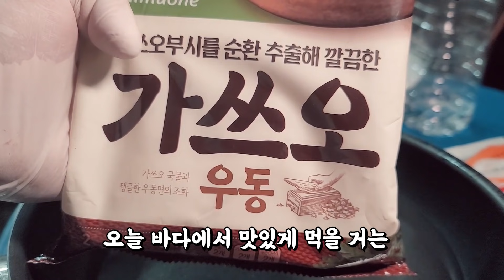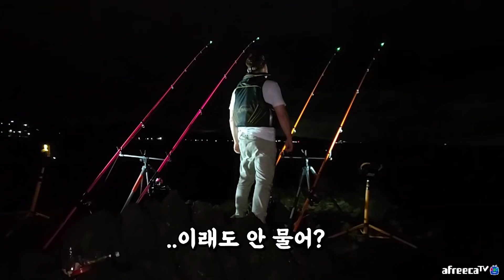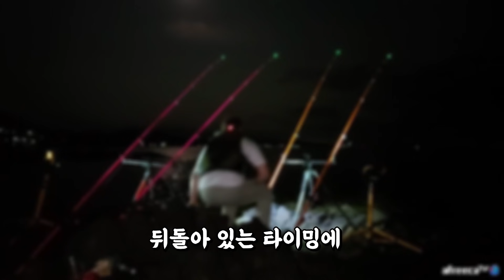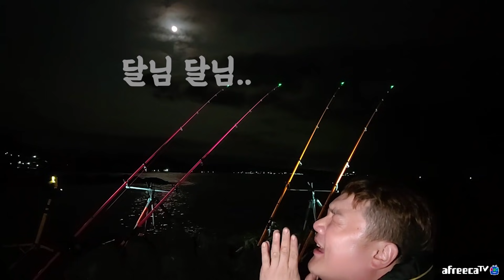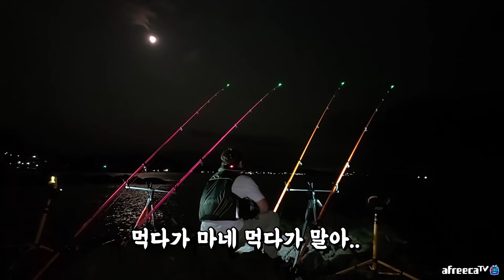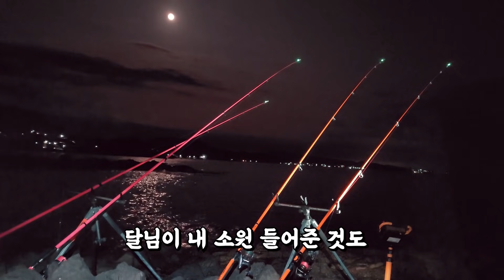낚싯대를 끌고가는 대물의 정체는?! ㅣ야외쿡방 : 해물튀김우동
▷ 사용 장비
로드 : 금양 파워타겟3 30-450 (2포) /
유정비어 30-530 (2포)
릴 : 8000번 / 원줄 : 8합사3호
목줄 :  카본7호 / 참돔바늘 12호
받침대 : JW 피싱 1803

여러분들 할롱발롱!

오늘은 걷고 또 걸어서 한참을 들어가

사람 손때가 타지 않은 갯바위 생자리 포인트에서

원투낚시를 해 봤습니다!

오랜만에 물고기가 제 낚싯대를 끌고 가는 입질도 보고

여러모로 즐거운 낚시였어요!

여러분들께서도 이렇게 나만의 생자리 포인트를

개척해 보시는 건 어떠실까요~? 낚시가 더 즐거워진답니다!

그리고 갯바위 낚시는 항상 안전이 우선인 점!

꼭 명심하세요!

재밌게 시청하시고 궁금하신건 댓글에 남겨주세요~

'즐겨찾기'를 해 놓으시면 라이브 방송이 시작될 때
알림을 받으실 수 있습니다!

BGM